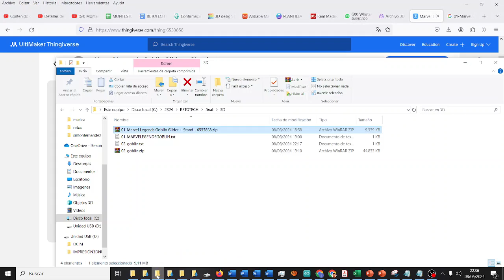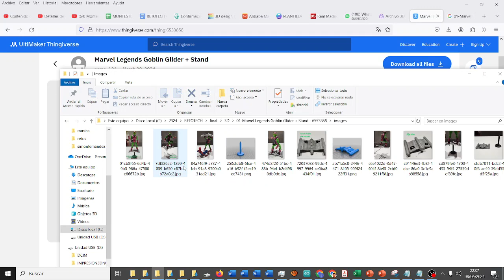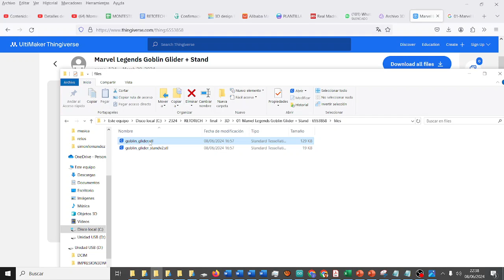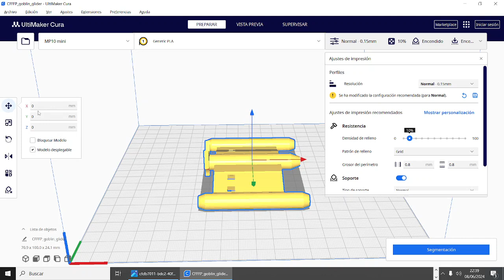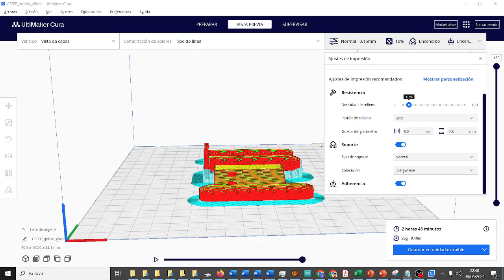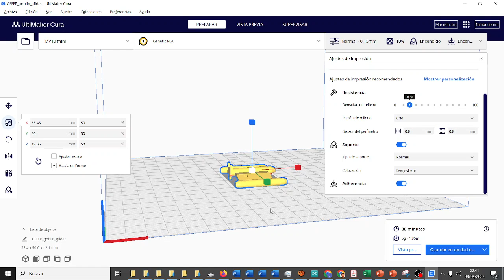RETOTECH Prueba 1 Glider Duende Verde Impresión 3D Cura IES Monterroso